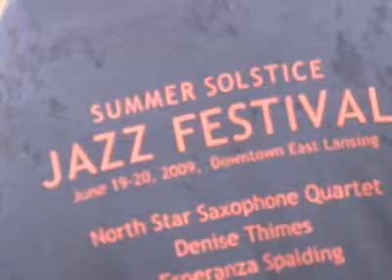Jazz Fest 2